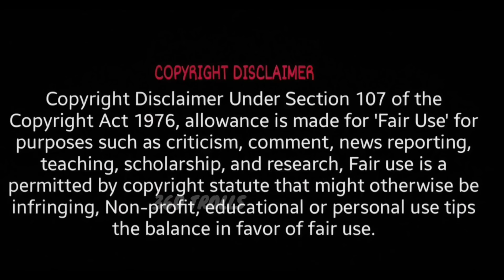Ap politics jagan Vijay Sai Reddy comments on sharmila saree trolls | TDP leader warning Sai trolls